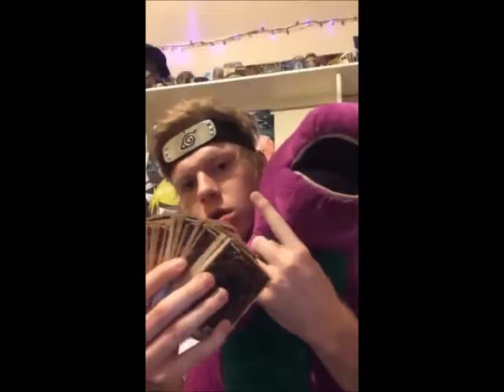Shout Out To My Nigga Pikachu Shoutout to Barney Shoutout to Crackheads